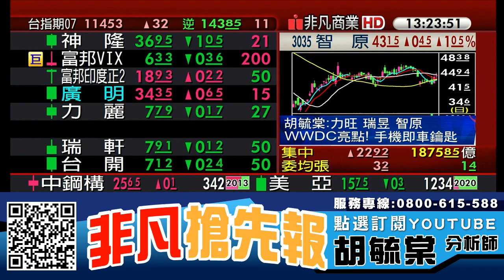PS5上市引發週邊拉貨潮 台股相關受惠個股 20200623 看過請點讚！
【重點個股】 :  超眾(6230)、今國光(6209)、創惟(6104)、力旺(3529)、智原(3035)、瑞昱(2379)

【專長介紹】
專長:深入產業研究，對於市場有極高的敏感度，擅長挖掘中小型黑馬股。